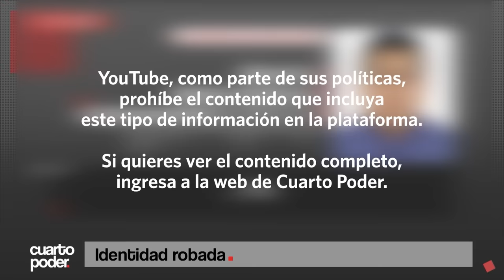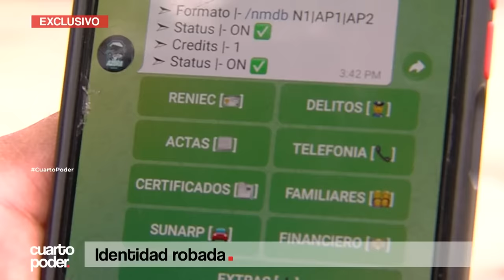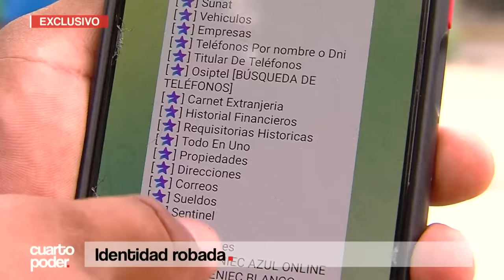Identidad robada | Cuarto Poder | Perú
Nataly nació en Trujillo hace 34 años, trabaja como contadora en una agencia de viajes y como muchas otras jóvenes maneja sus finanzas desde la comodidad del celular. Pero de un momento a otro, todo cambió, y le tocó vivir una historia de espanto. La buscamos esta semana para conocer su alucinante historia. Esta joven contadora había sido víctima de un hacker que suplantó su identidad y vació sus cuentas bancarias de una forma hasta hoy desconocida.